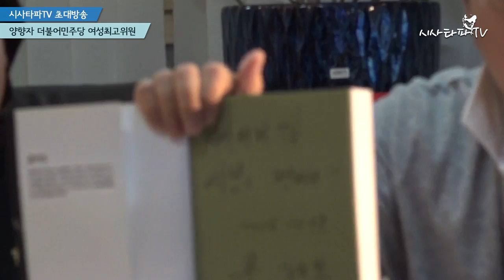[시사타파tv 초대방송] "호남민심과 정권교체"-양향자 더불어민주당 여성최고위원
[시사타파tv 초대방송] 양향자 더불어민주당 여성최고위원